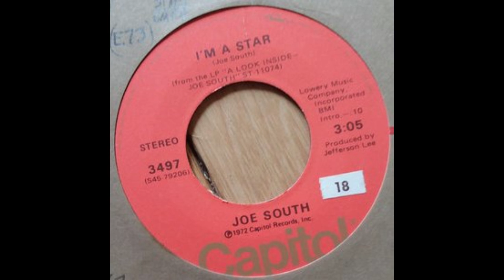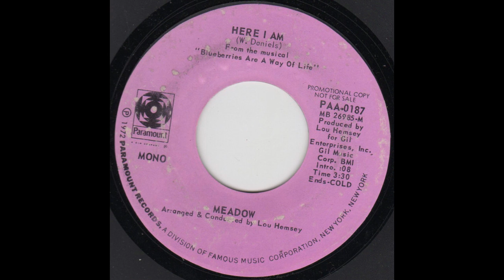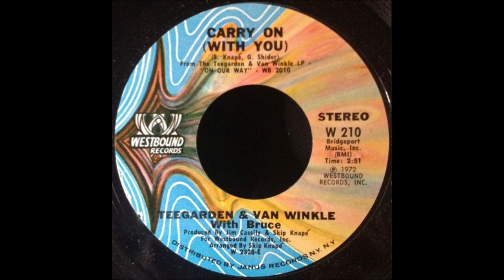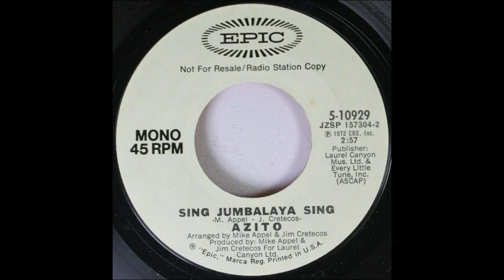The Class of '72: Recommended Singles December 2, 1972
Here are some singles recommended by Billboard Magazine on December 2, 1972.